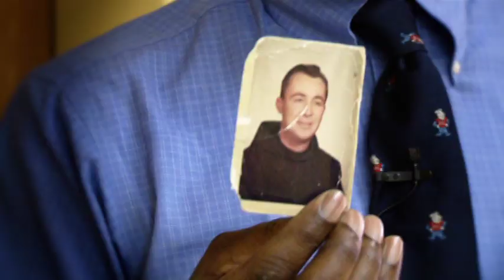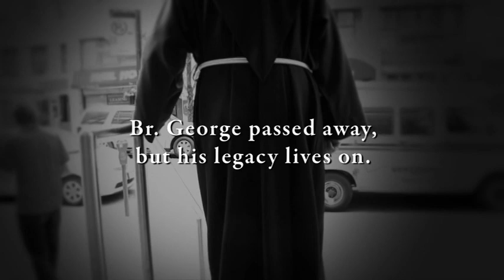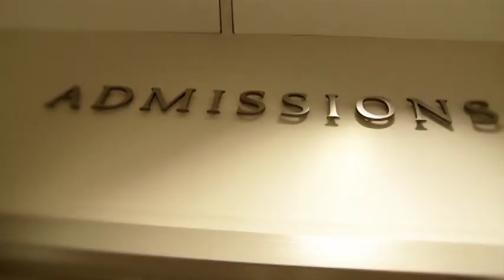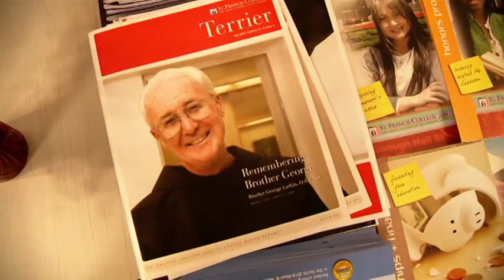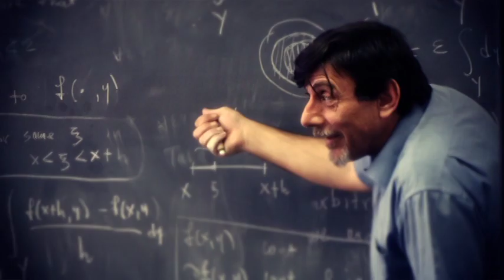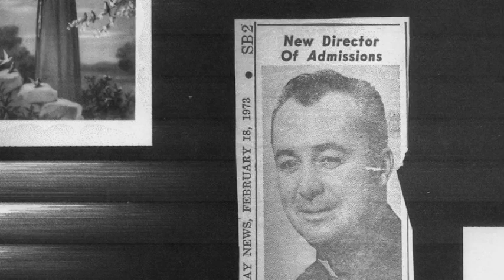Remembering Brother George Larkin O.S.F. '60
Watch a tribute to Brother George Larkin, O.S.F. '60.